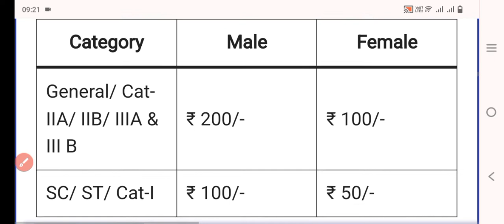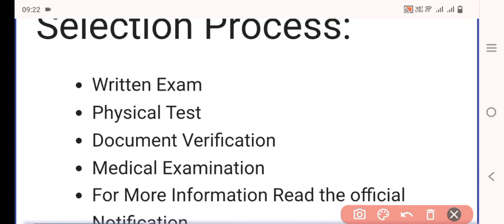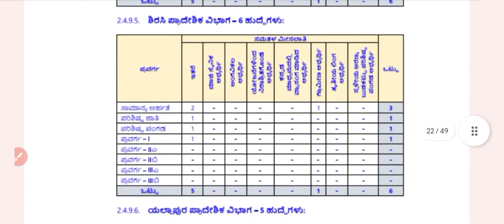Karnataka Forest Guard Vacancy 2023 || Forest Guard Recruitment 2023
Karnataka Forest Guard Vacancy 2023
December 4, 2023 by thesumitjangra

Karnataka Forest Guard Vacancy 2023: Karnataka Forest Department has released the Latest Notification for the Patrol Forest Guard (Forest Guard) Post.

Short Information:
Recruitment Organization Karnataka Forest Department
Post Name Patrol Forest Guard (Forest Guard)
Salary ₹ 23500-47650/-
Application Type Online
Job Location Karnataka
Important Date:
Application Begin 01 December 2023
Last Date 30 December 2023
Exam Date Notify Soon
Application Fees:
Category Male Female
General/ Cat-IIA/ IIB/ IIIA & III B ₹ 200/- ₹ 100/-
SC/ ST/ Cat-I ₹ 100/- ₹ 50/-

यह भी देखे:
10th Pass Jobs
12th Pass Jobs
ITI Pass Jobs
Graduation Pass Jobs
Age Limit:
Vacancy & Qualification Details:

Post Name Qualification Total Post
Patrol Forest Guard 12th grade, PUC, Diploma, ITI 540
Selection Process:
Written Exam
Physical Test
Document Verification
Medical Examination
For More Information Read the official Notification
How to Fill Karnataka Forest Guard Online Form:
Applicants must fulfil all essential eligibility criteria (educational qualification, age limit, etc.) by the last date of submission of the Karnataka Forest Guard application form in respect to the post for which they are applying.
Candidate Can Apply Between 01 December 2023 to 30 December 2023.
Candidate Read the Notification Before Apply the Application Form in Karnataka Forest Guard Online Form 2023.
Check all Required Documents for Karnataka Forest Guard Recruitment – Eligibility, ID Proof, Address Details, Basic Details.
Ready Scan Document Related to Karnataka Forest Guard Recruitment – Photo, Sign, ID Proof, Etc.
Before Submit the Online Application, Must Check and Preview all Columns Carefully.
If Candidate Required to Paying the Registration Fee Must Submit. If You have Not the Required Application Fees Your Form is Not Completed.
Take A Printout of Final Submitted Form.
Important Link:

FAQ:
Q.1 Karnataka Forest Guard Vacancy 2023 Application Start?
01 December 2023

Q.2 Karnataka Forest Guard Vacancy 2023 Last Date?
30 December 2023

Share this:
Tweet

More
UP Forest Guard Recruitment 2023
Forest Survey of India Vacancy 2023
Karnataka Raitha Siri Scheme 2023: Apply Online, Eligibility & Benefits
Short Information:
Important Date:
Application Fees:
यह भी देखे:
Age Limit:
Vacancy & Qualification Details:
Selection Process:
Important Link:
FAQ:
CategoriesOnline Form, 12th Pass Jobs, Karnataka Jobs
TagsKarnataka Forest Guard Vacancy 2023
GJU Hisar Vacancy 2023
Reliance Jio Vacancy 2023
You might also check these ralated posts.

Haryana Ayushman Card 2023
Haryana Ayushman Card 2023: Apply Online, Download PDF

Saksham Yojana Online Form 2023

Delhi Police Constable Vacancy 2023
Delhi Police Constable Answer Key 2023

Latest Job Posts
ECHS Delhi Cantt Recruitment 2023
SSC CGL Final Result 2023
Raja Rani Coupon Lottery Result Today 2023 | राजा रानी कूपन का रिजल्ट